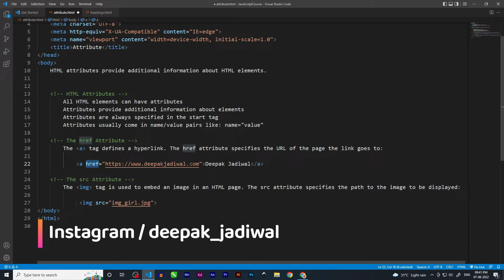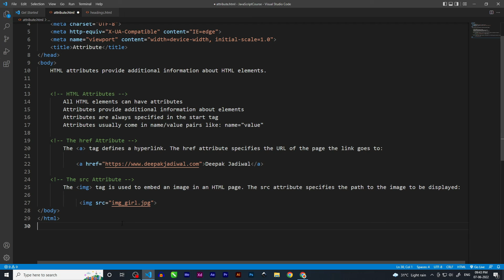Attribute in HTML Tutorial